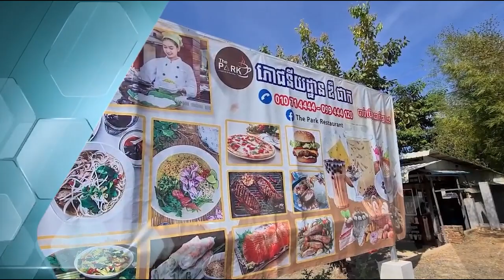វី វរ ហើយ គម្រោងបុរី VIP លេងបួនសន្លឹក មើលទៅបោកសុទ្ធ សន្យាអោយថ្លៃ មួយថ្ងៃៗគេចរហូត